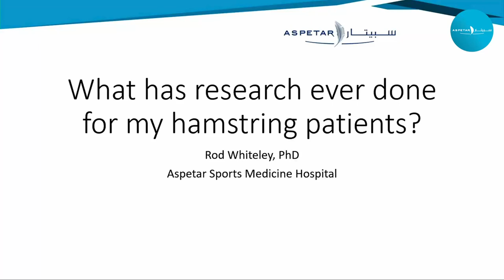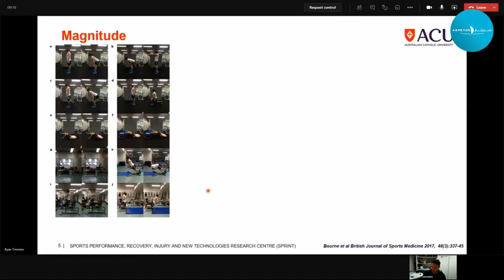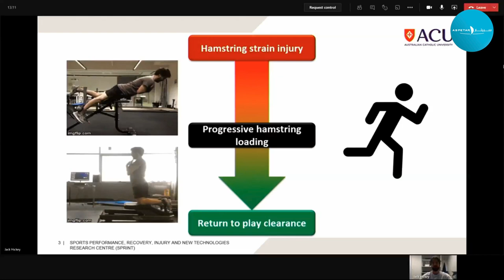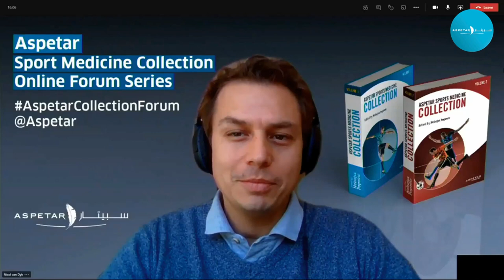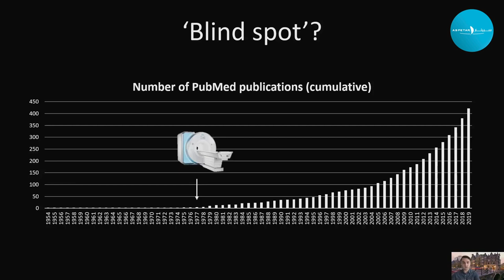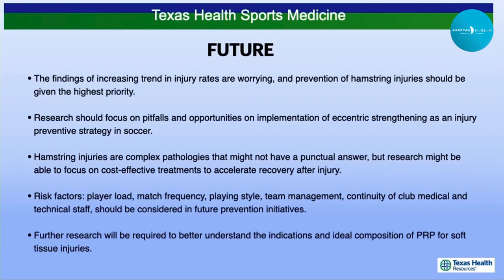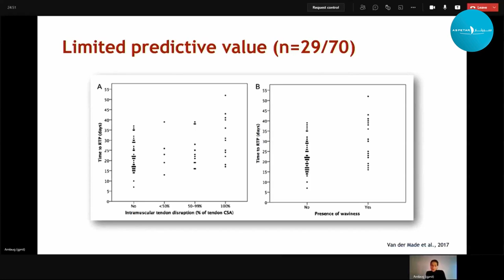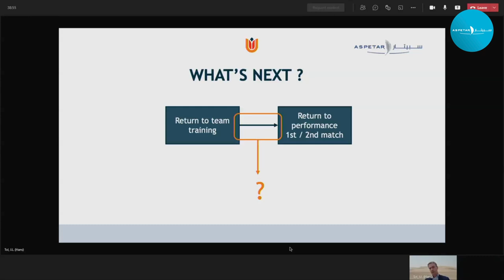Aspetar Sports Medicine Collection Online Forum Series “Hamstring” chapter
Speakers:
0:00        Into
1:45        Dr Rod Whiteley
14:12      Ryan Timmins
31:34      Jack Hickey
50:55      Nicol van Dyk
1:07:38   Anne van der Made
1:17:54   Steven B Singleton -
1:25:52   Arnlaug Wangensteen
1:47:03   Hans Tol